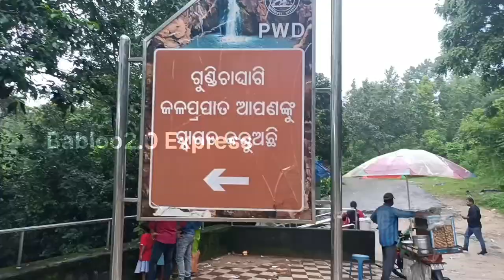Gundicha ghai Vlog//ଗୁଣ୍ଡିଚା ଘାଗି ଜଳ ପ୍ରପାତ